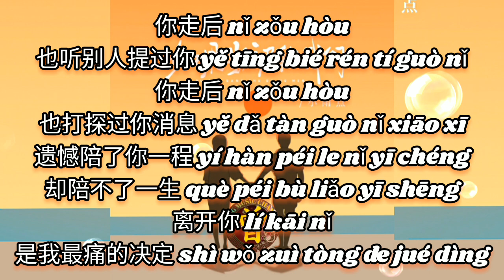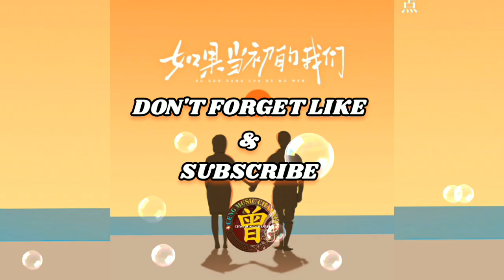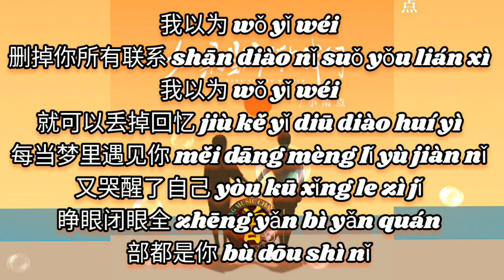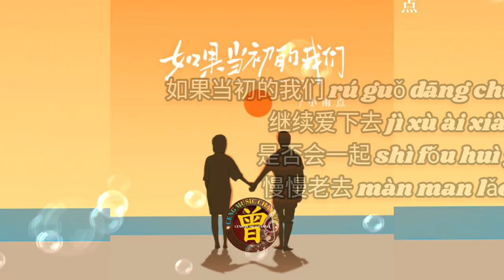▶ 如果当初的我们 Ru guo dang chu de wo men 小雨点 Xiao yu dian 【中/pinyin】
如果当初的我们 Ru guo dang chu de wo men
小雨点 Xiao yu dian

作词：小高哥
作曲：小高哥
编曲：李信壮
和声：Ai Backing Vocal
混音：堂少主
制作人：小高哥
OP：高歌文化